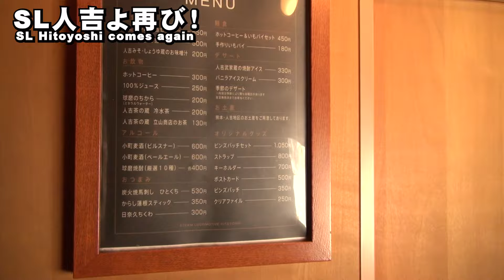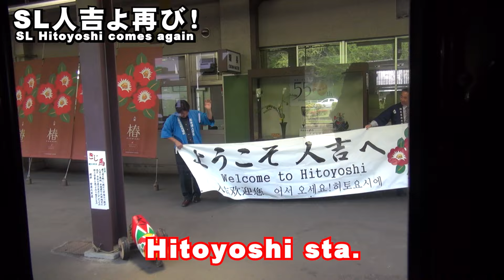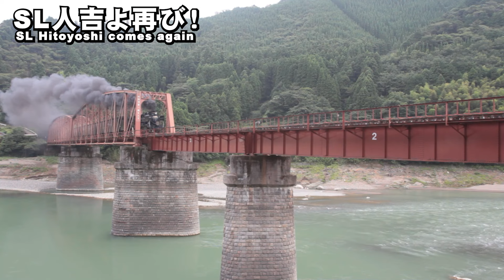引退のSL人吉よ再び人吉へ! Long ver. 肥薩線は2033復旧目指す!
引退のSL人吉
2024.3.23日熊本～博多ラストラン
3.24日熊本☞八代「SL 人吉」運行終了式典
沿線の方々等をご招待しての運行
‹場所›
 八代駅
 ‹開催時間›
11:00 頃～11:50 頃
「SL 人吉」の八代駅到着予定時刻 10:58 頃